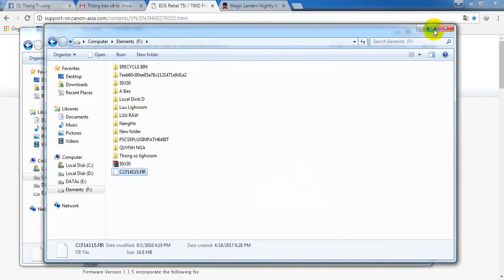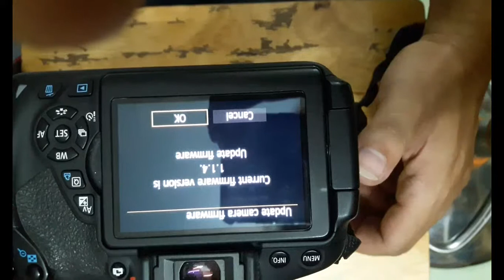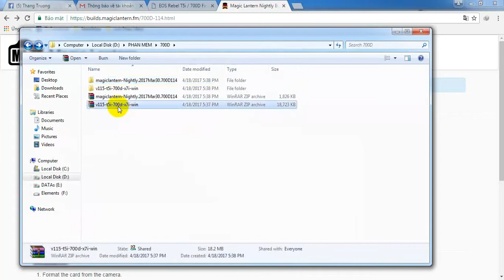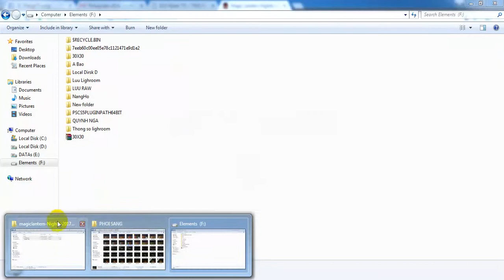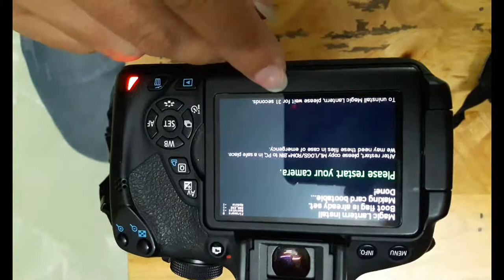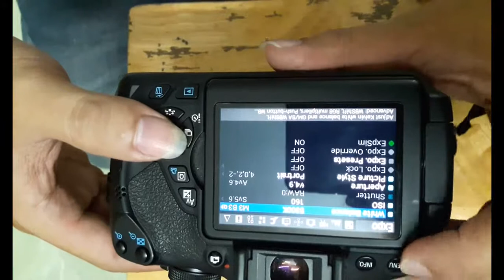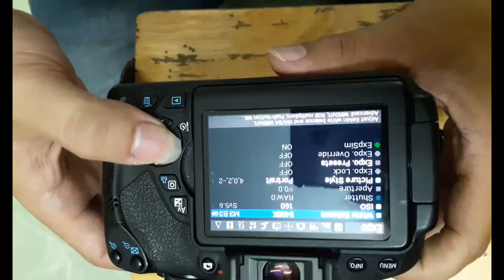Hướng dẫn cài nhiệt độ k cho máy canon 700d - firmware 1.1.4 & 1.1.5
Hướng dẫn đầy đủ chi cho anh em lun.

Các Ae , bạn để lại nhận xét, gạch đá hoặc góp ý cho mình thêm ở phía dưới để mình thu nhận, phản hồi và rút kinh nghiệm để các tut sau làm tốt hơn nữa :D cảm ơn các bạn.